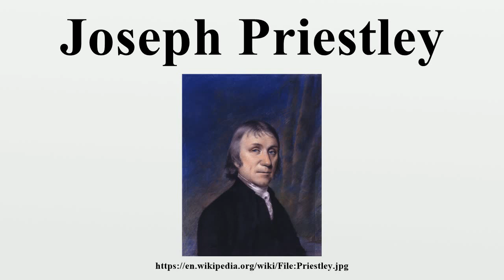Joseph Priestley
Joseph Priestley FRS (/ˈpriːstli/; 24 March [O.S.13 March] 1733 – 6 February 1804) was an 18th-century English theologian, dissenting clergyman, natural philosopher, chemist, educator, and Liberal political theorist who published over 150 works.

Image-Copyright-Info
Author-Info:   English: Ellen Sharples (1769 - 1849) 한국어: 엘렌 샤플즈 (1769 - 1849)
Image-Copyright-Info